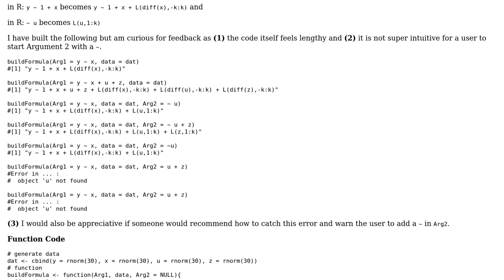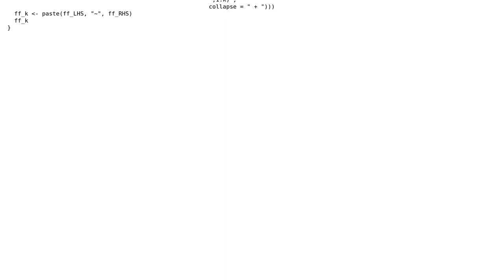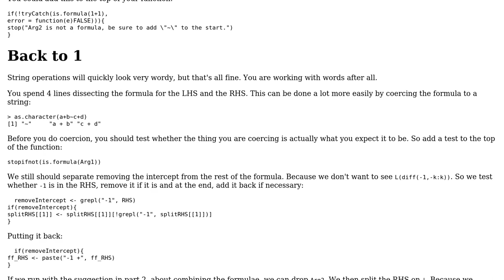Code Review: Building multiple parts of formula strings from different inputs in R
With thanks & praise to God, and with thanks to the many people who have made this project possible! | Content (except music & images) licensed under CC BY-SA | Music | Images & others | With thanks to user JAD user Evan Friedland and the Stack Exchange Network Trademarks are property of their respective owners. You are responsible for your own actions.